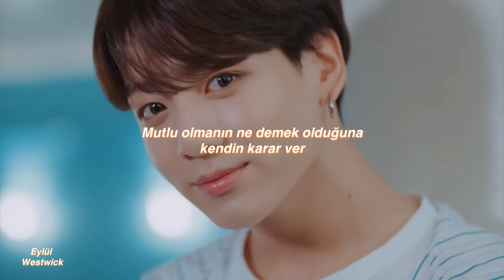BTS - Lights (Türkçe Çeviri)